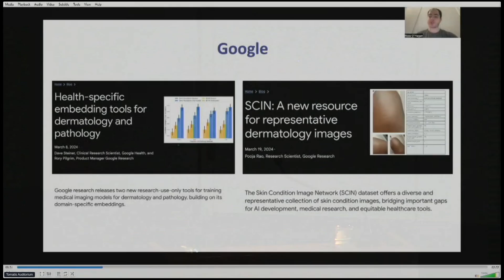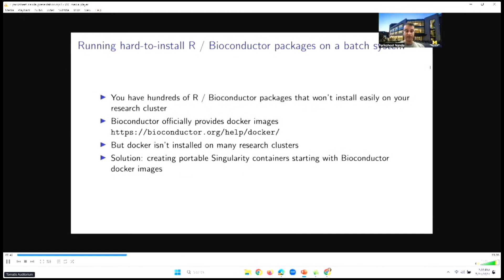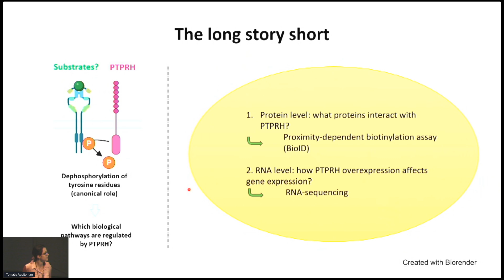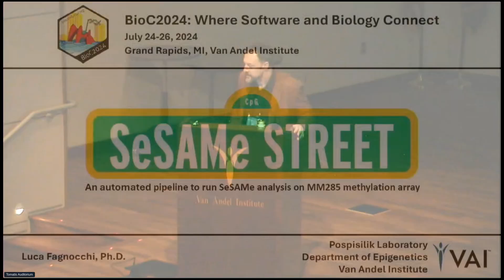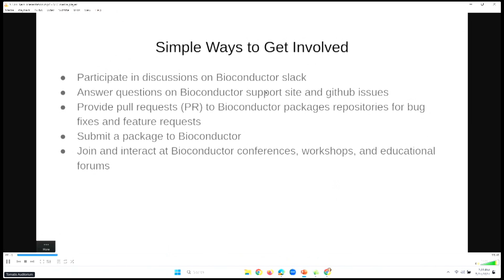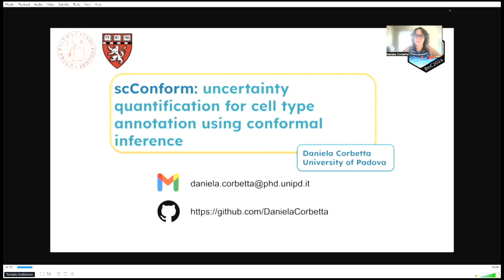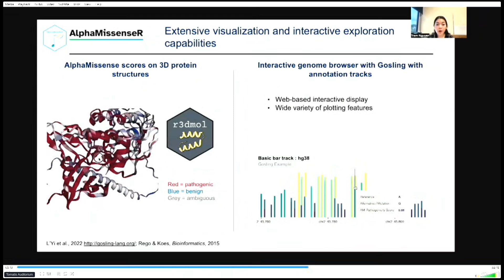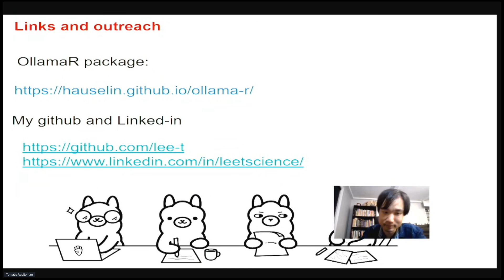Day 1 Lightning Talks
Lightning talks from community members.